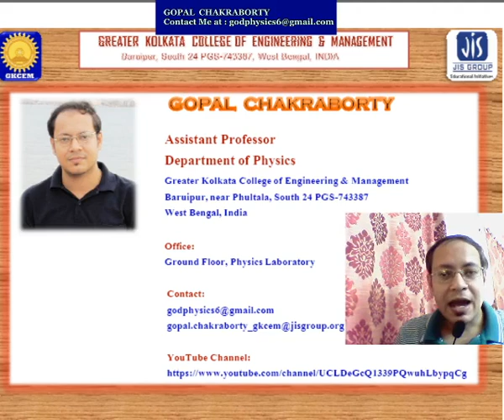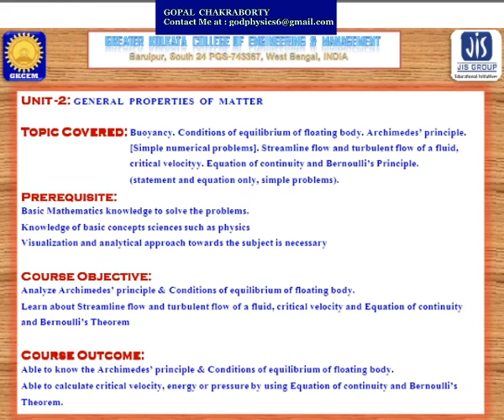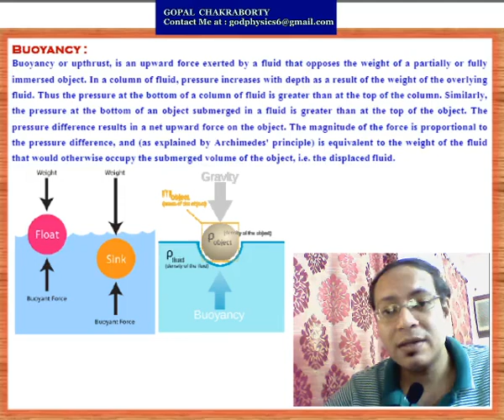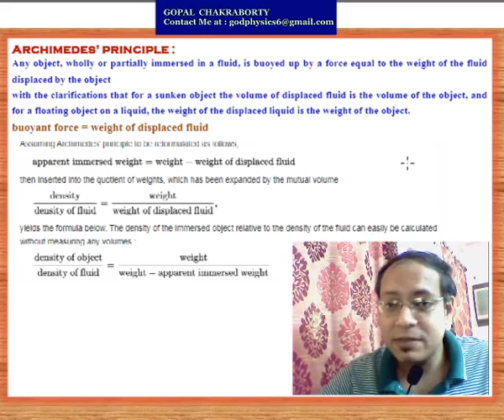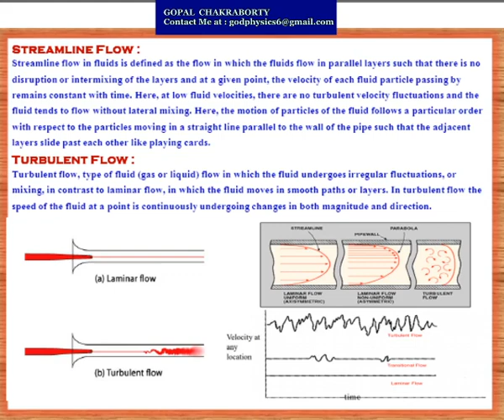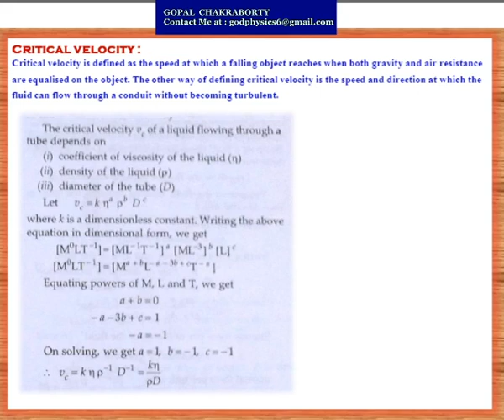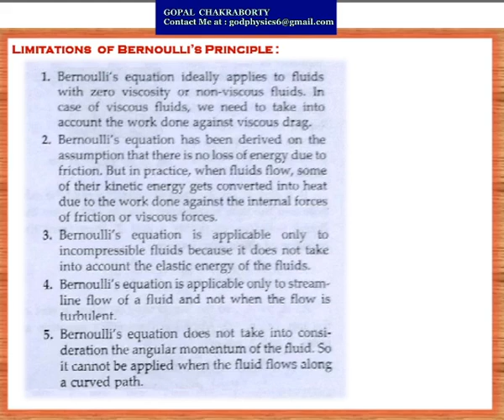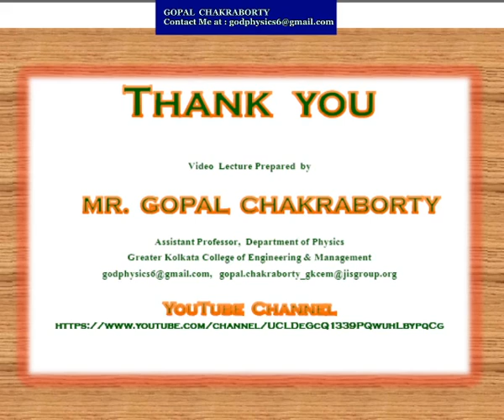Fluid Mechanics Part-2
This video contains the details about Buoyancy. Conditions of equilibrium of floating body. Archimedes’ principle.Streamline flow and turbulent flow of a fluid, critical velocity. Equation of continuity and Bernoulli’s Principle (statement and equation only, simple problems).